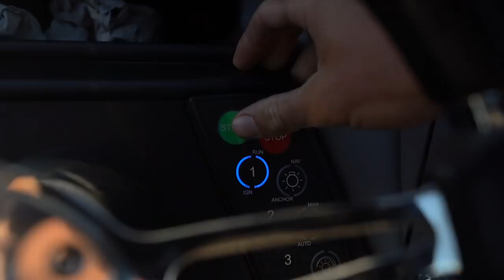Ultra Light Fishing For BEHEMOTH Fish (Big Lake Bassin)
Spenser’s Insta — Spenser_samplawski

Edited and filmed by: Alex Blackwell — @xblackwelll

Editing software
Camera Case